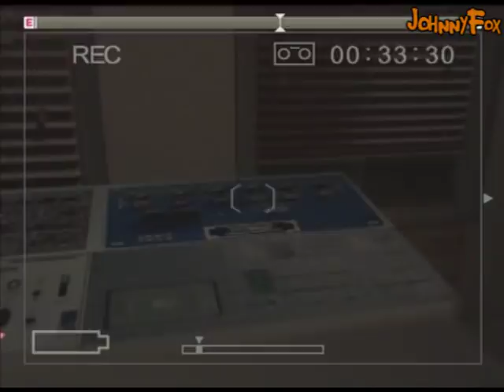Let's Play Michigan #32 - LIGHTHOUSE!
YEAH! The lighthouse, the end of the game, the place where... uh... stuff happens...